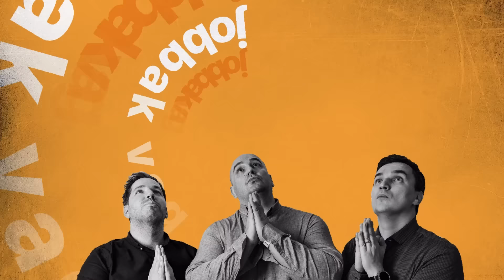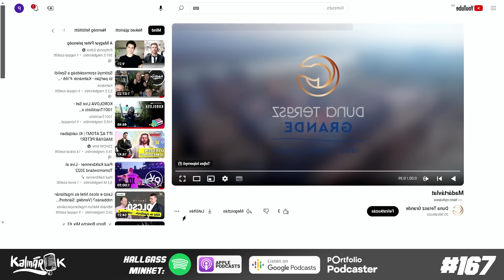Kifizetted, mégsem veheted át - a Duna Terasz Grande probléma - Kalmárok #167 Szimilkó Mátéval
Máté az egyik károsult családjával a Duna Terasz Grande projektnél, ahol 790 lakás már készen áll, mégsem kaphatnak kulcsot a tulajdonosok. Kibeszéltük az alapproblémát, tippelgettünk, mi lehet a háttérben, mit is jelent az, ha a kivitelező van birtokban és miért lehet oka milliárdokat igényelni, amikor szerződésben volt kötve minden feltétel. Kalmárok #167, enjoy!

A mikrofonnál: Görzsöny Péter, Szűcs Attila és Csorba Dániel

Szöveget írta: Csorba Dániel